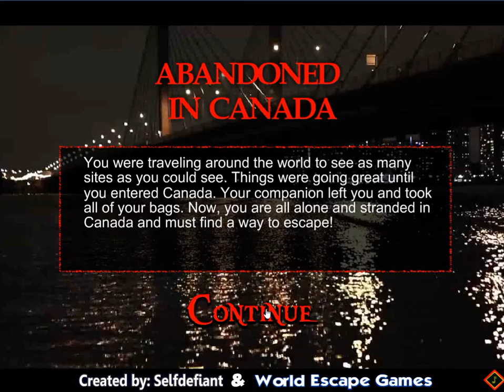[Selfdefiant] Abandoned in Canada Walkthrough